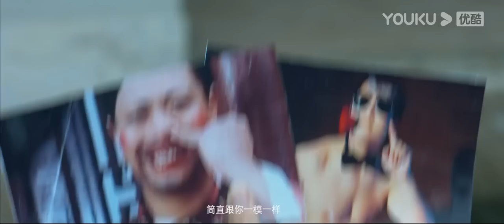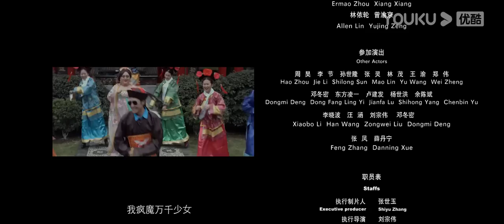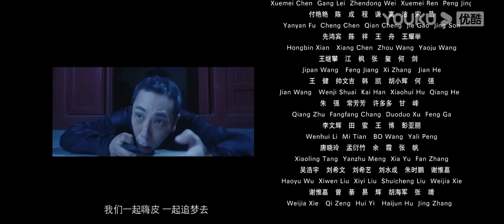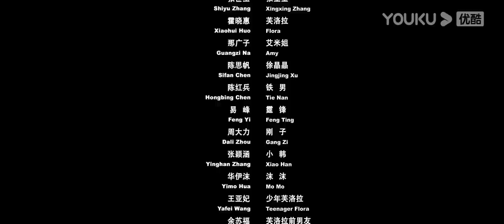【龙套王之冒牌总裁 King of the Utility Man】周星驰黄金配角重聚江湖！| 喜剧 | 张世玉/程东/杨能/苑琼丹 | YOUKU MOVIE | 优酷电影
简介：群众演员张星星（张世玉 饰）胸怀大志，梦想着有一天客串“集团总裁”，迎娶白富美，走向人生巅峰。但是不管怎么努力，他始终无法改变跑龙套的命运。